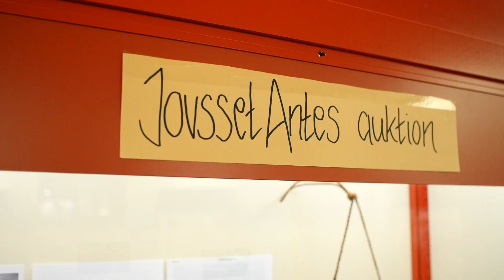Biktalit, vägen mot vernissage 8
Fem slöjdare. En utställning. Dagen för vernissage har kommit. Det är fullt med folk i Gamla hallen på Ájtte när Biktalit och fyra andra utställningar öppnas av nya kultur-, demokrati- och sameminister Amanda Lind. Se Samefolkets sista del om fem mjukslöjdares väg mot sitt mål. Alla videor finns samlade på